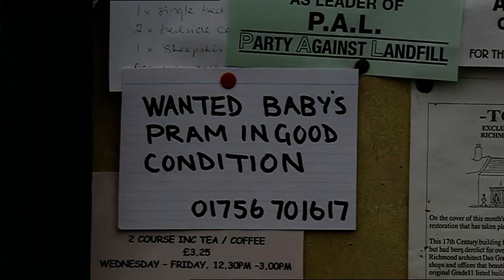Emmerdale (4th October 2002)